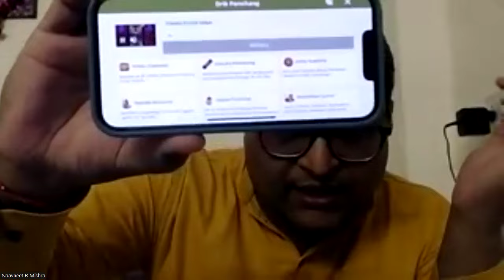Numerology Online Class I Advance Batch I Naavneet R Mishra I 7838093125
We hope this message finds you well. If you've been considering deepening your knowledge in numerology, now is the perfect time! Our Advanced Numerology Batch is filling up quickly, and we don't want you to miss out.

This course is designed for those who are serious about mastering numerology and applying it at a higher level. Secure your spot as soon as possible to ensure you don't miss this opportunity.

Looking forward to having you in the class!

Warm regards,
Naavneet R Mishra